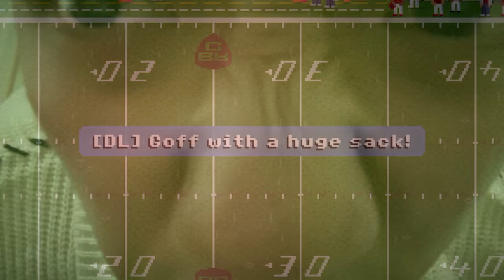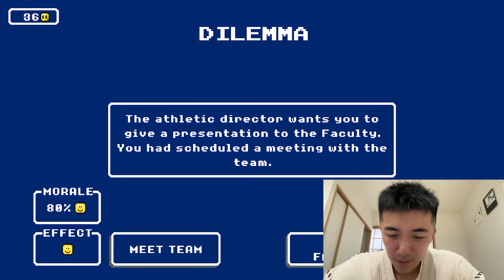THIS BRAND NEW FEATURE NEEDS TO BE ADDED. Retro Bowl College Gameplay #3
The Transfer Portal has to be a feature that New Star Games needs to consider adding into Retro Bowl College. I have 2 players AVAILABLE.

Live streams!